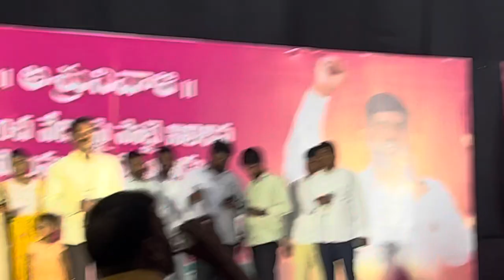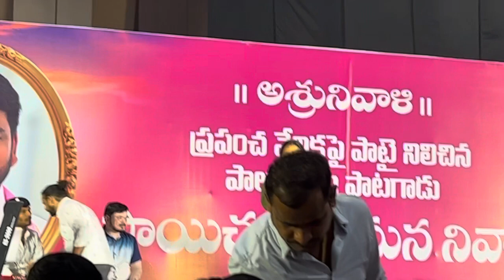సాయిచంద్ అన్న కు. మా. కళాకారుల కన్నీటి నివాళు 😭